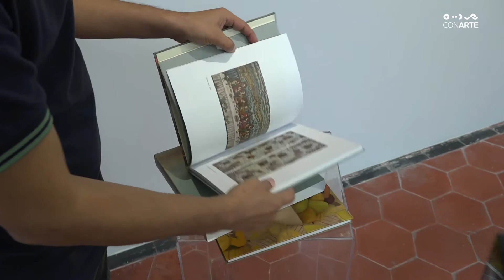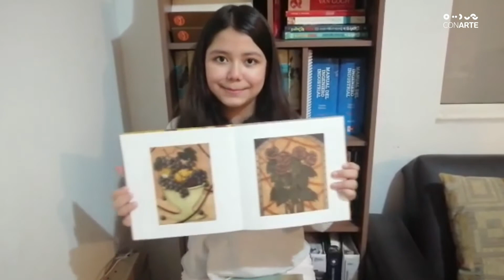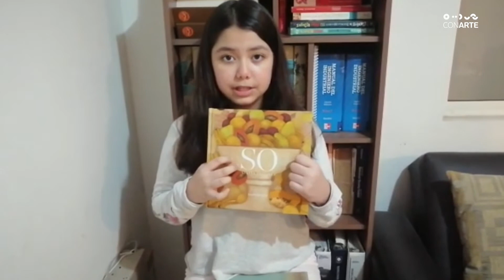FinDeSemanaCONARTE | Catálogos de Pinacoteca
Disfruta de cápsulas educativas e informativas acerca de los catálogos editados por la Pinacoteca de Nuevo León.